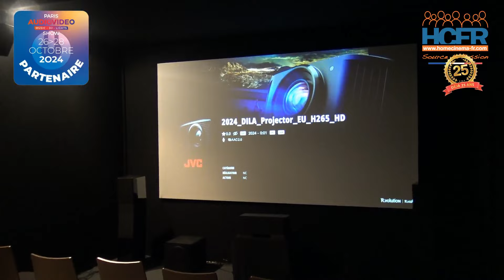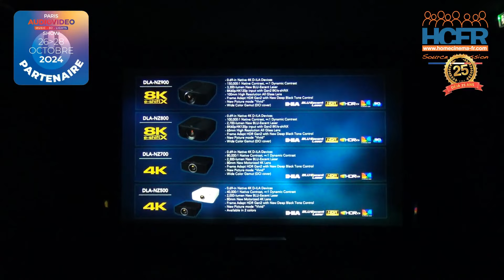HCFR PAVS 2014 JVC x Futureland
Xavier Yanez, Marketing & Communication Manager at JVCKENWOOD, vous présente la gamme de vidéoprojecteurs JVC de cette année 2024 et la salle de démonstration réalisée en partenariat avec Futureland.

►lien vers le sujet HCFR dédié aux vidéoprojecteurs JVC DLA-NZ500 / NZ700 / NZ800 et NZ900